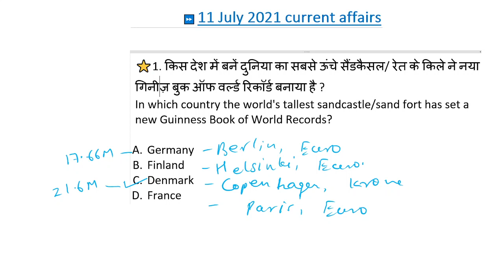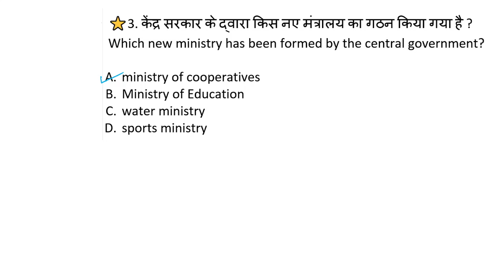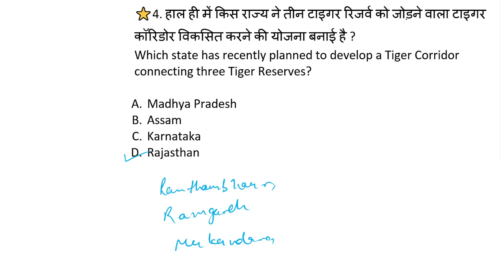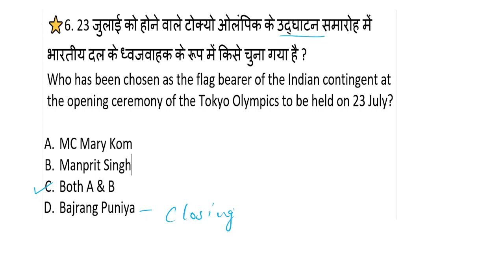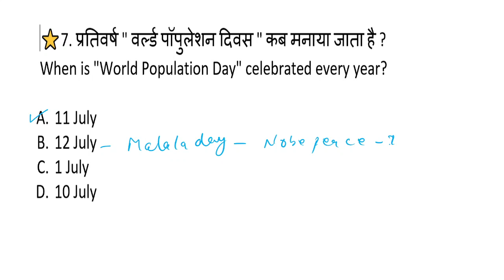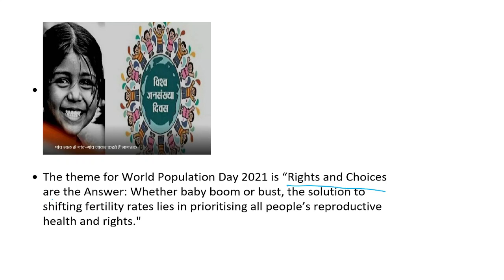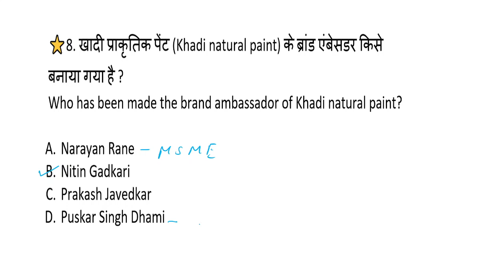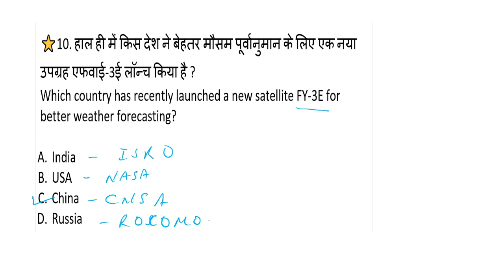11 July 2021 Current Affairs with static GK /GS/July 2021 Important current affairs/Remote Academy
13- 14 July 2021 current affairs -